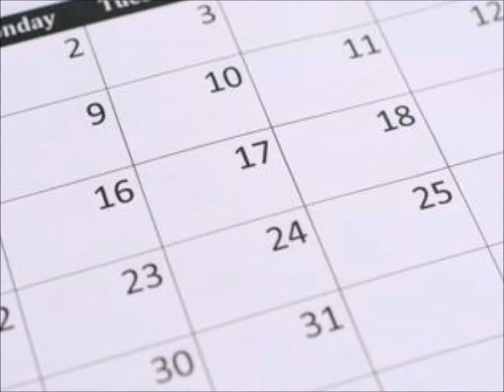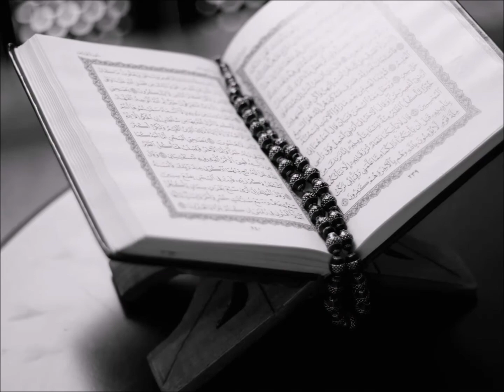Phaansi kay Takhtay se Bach Janay Wala Naujawan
Kesey ek Insan ka Eeman usey Phaansi kay Takhtay sey Wapas ley ayaa